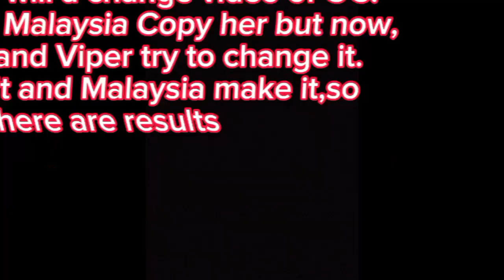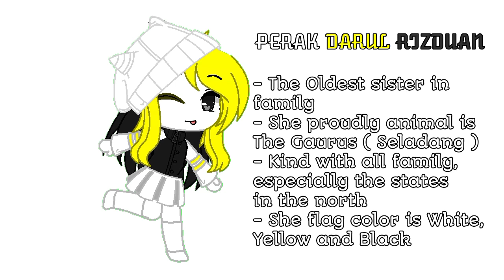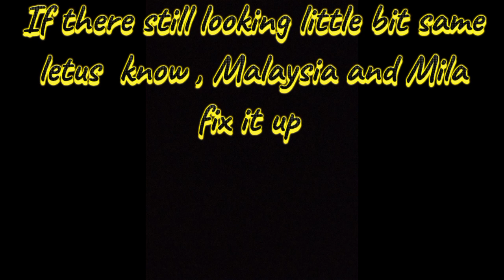Change OC, Change Clothes and Style Video ( Caught by @Itz_may_official for copy OC)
Malaysia got 3 Reason why Malaysia copy.

1: Malaysia copy because Malaysia doesn't have any idea for the OC
2: Malaysia feel like to change it for the first time but forgot to...( Truth )
3: And the final reason is. sis OC is beautiful..* Cough*

So, Please forgive Malaysia and Mila for copying you OC @Itz_may_official.

Thanks @ViperBluely for give an idea for OC

Character: Full Name
Johor Darul TA'ZIM
Melaka Darul Azim
N.Sembilan Darul Khusus
Selangor Darul Ehsan
Perak Darul Rizduan
Kedah Darul Aman
Pulau Pinang
Perlis
Kelantan Darul Naim
Terengganu Darul Iman
Pahang Darul Makmur
Sabah
Sarawak
W.P Kuala Lumpur
W.P Putrajaya
W.P Labuan